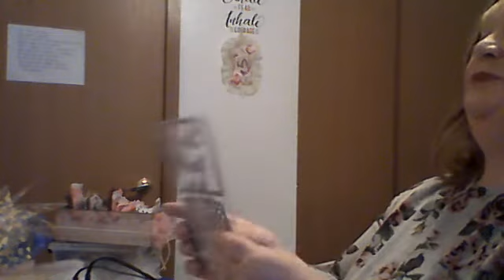Incredible Happy Mail from Craft Creations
Jenny Wow!! Thank you so very much for such an incredible package of goodies!! I am overwhelmed by your generosity and your sweet heart!! Thank you my sweet friend!

Please everyone if you haven't known Jenny at Craft Creations go check her out and show her some love. She is an awesome crafter and human being!